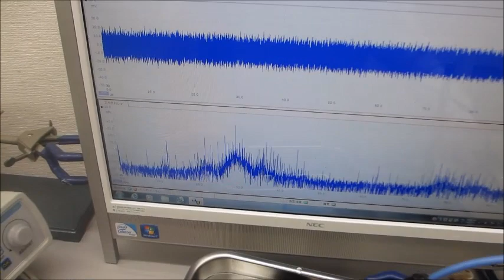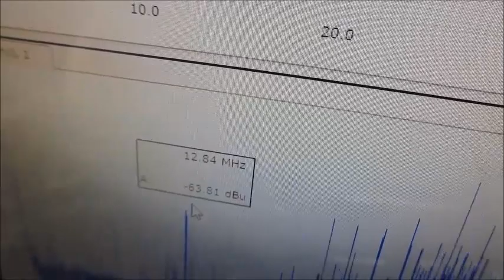超音波プローブによる、ダイナミック制御システム（超音波の発振制御システム）